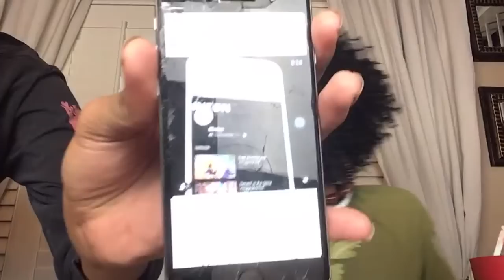CHEESY NACHOS & GUACAMOLE | FUN, LAUGHTER AND GAMES | LET'S PLAY BABY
Hello Beautiful Bazzlelicious Babes!!!

I am here to slay this food with you.  If you are ready, I am ready to get into this mukbang with great conversation and a little chaos.  Some of you may know that my life isn't perfect, but a good meal can always calm the most savage beast.  So have a seat and enjoy this treat with me.

MAIL:
Only in Bazzle's World